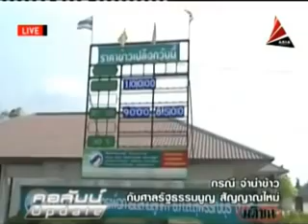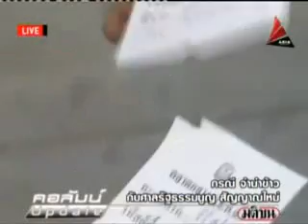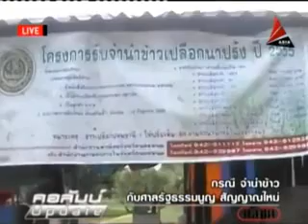คอลัมน์อัพเดท จำนำข้าวกับศาลรัฐธรรมนูญ 8ต ค 55